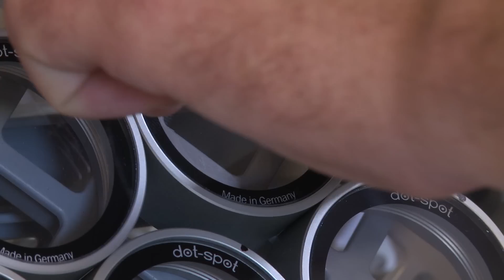IHK-Gründerpreis Mittelfranken 2012 - dot-spot GmbH & Co. KG, Schwarzenbruck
Am 23. Juli 2012 hat die IHK Nürnberg für Mittelfranken zum 17. Mal ihren „IHK-Gründerpreis" verliehen. Prämiert werden Unternehmerpersönlichkeiten von drei Unternehmen, die sich durch eine innovative und erfolgreiche Firmengründung auszeichnen. Im Fokus steht der Markterfolg der Unternehmen.

Innovative Beleuchtungstechnik, kreatives Design und internationale Geschäftsbeziehungen: Damit überzeugten Thomas und Bettina Hödel die Jury des IHK-Gründerpreises. Sie fertigten zunächst in kleinem Rahmen LED-Gartenstrahler und LED-Akzentlichtpunkte für den Garten- und Landschaftsbau, bis sie im Jahr 2009 die dot-spot GmbH & Co. KG gründeten. Heute beschäftigt das Unternehmen mit Sitz im Industriegebiet von Schwarzenbruck 18 Mitarbeiter, zum Netzwerk gehören zudem zehn freie Handelsvertreter und zehn Auslandsvertretungen.

Übergeben wurde der IHK-Gründerpreis von IHK-Präsident Dirk von Vopelius. Das Preisgeld in Höhe von 10.000 € wurde von Herrn Richard Heindl, Vorstandsvorsitzender der HEITEC AG aus Erlangen, bereit gestellt.